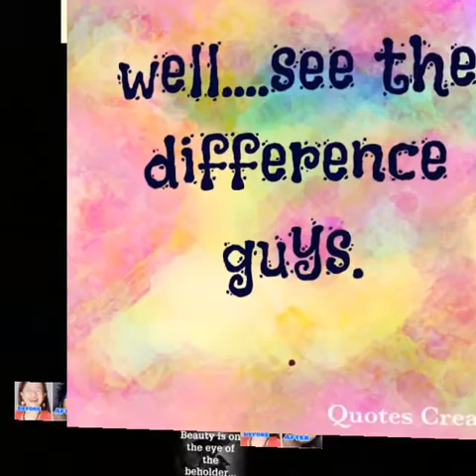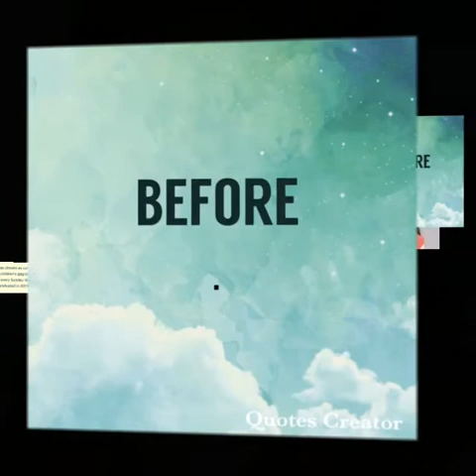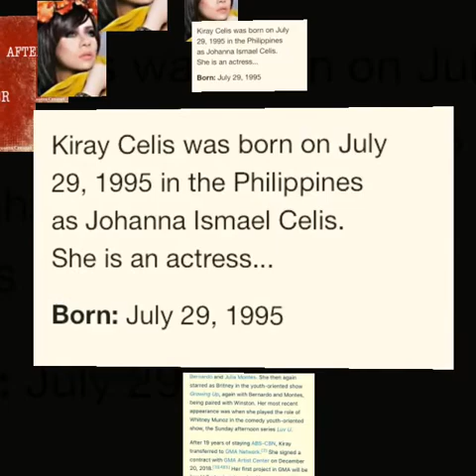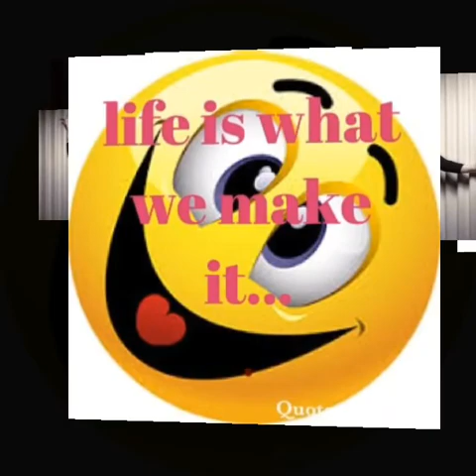KIRAY CELIS NAGPARETOKE DAW?! Oh my God ang ganda niya guys!!!